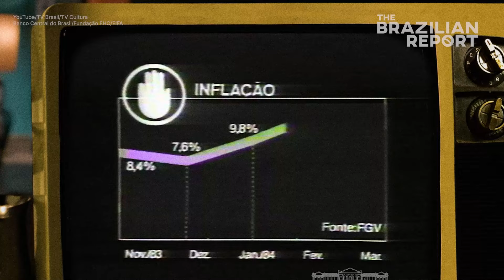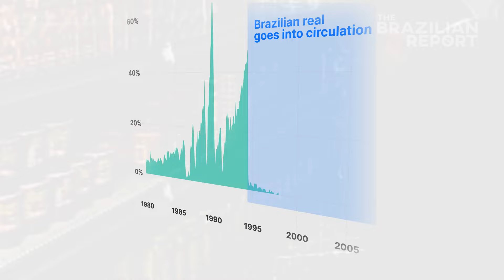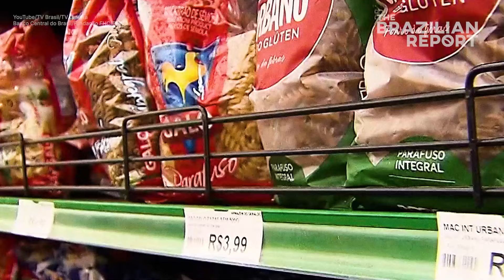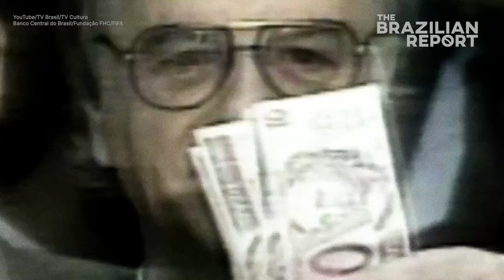The Brazilian real turns 30: losing strength today, Brazil couldn’t live without it.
Economic ups and downs are inevitable, but if Brazil is a reasonably financially stable country today, and not avoided like the plague by foreign investors, much of the credit for that can be attributed to the Plano Real. In this video, we’ll do a quick recap of the most successful currency economic plan that Brazil has implemented.